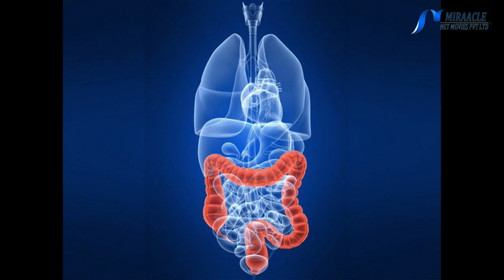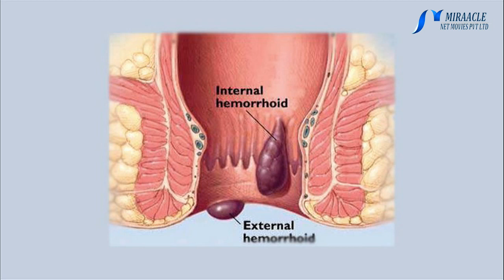மூலநோய் வருவதற்கான காரணங்களும் தீர்க்கும் எளிய மருத்துவ குறிப்புகளும்...!